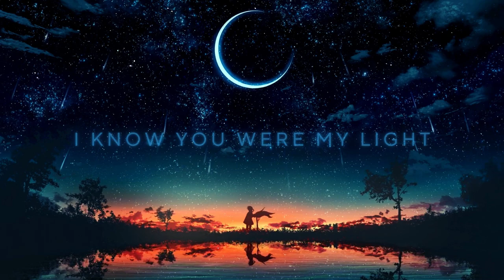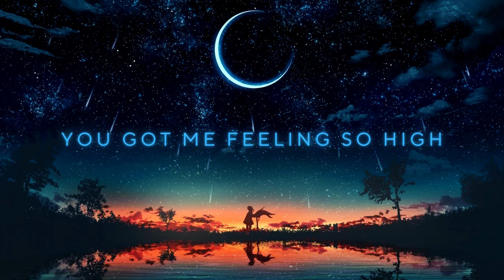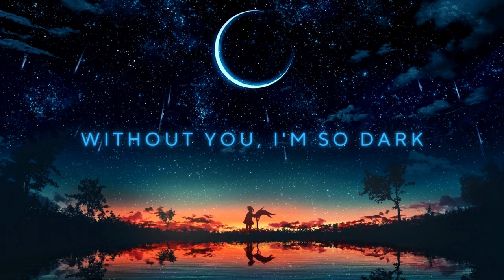ELIIT - Let Me Be Your Star [Lyric Video]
The Lyric Video of " Let Me Be Your Star " by ELIIT

Vocal by ELIIT
Song written by ELIIT
Beats by Cold Melody

Beats by "Cold Melody - Ego".

-- | Lyrics | --
Lately Lately,
Forgetting things I'm
laughing just laughing
Without thinking why

Now that you are gone, I'm feeling blue
I need you back, I'm missing you
I'm so messed up and I was a fool
Wish I could have just one more chance

You got me feeling so high
So I can touch the sky
Did you have to go far
Without you, I'm so dark
I know you were my light
Now let me be your star
(Let me be your star, Just let me be your star)

Why did you have to go far

Waking up each morning
I still remember
Your eyes, your nose
Even how you smell like

Just let me be your star
Your star..